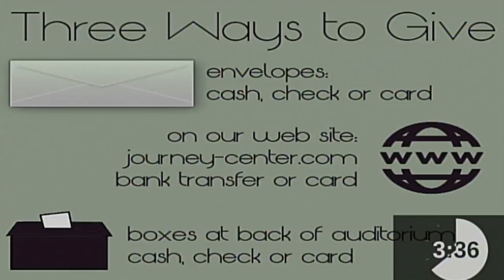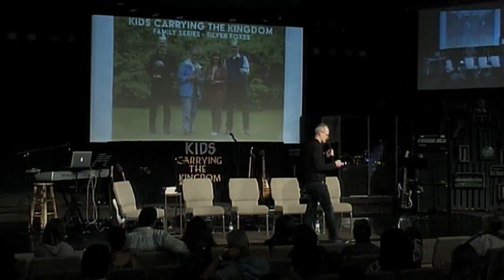Journey Center Live - Sunday - 10:55am